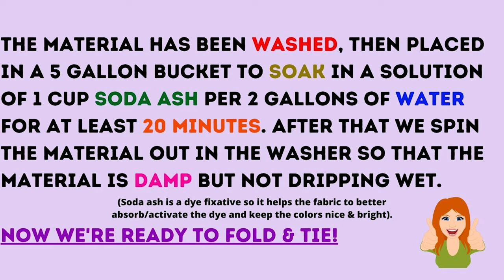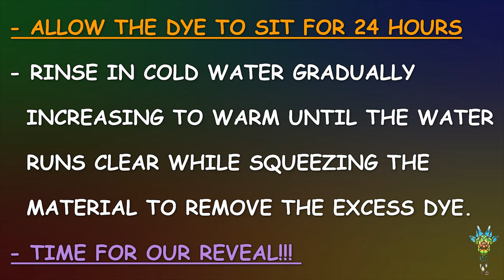How to Tie Dye a BEAUTIFUL Butterfly Tapestry - Complete Step by Step Tutorial for Beginners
Today I am demonstrating How to Tie Dye a beautiful butterfly tapestry. This is a step by step tie dye tutorial video where we cover the entire process including the folding, drawing of our butterfly outline, and tying of the tapestry. Then we go over dye and ice placement and batching instructions, and then finally the reveal of our new tie dye butterfly tapestry. I hope you enjoy my tie dye tutorial video and as always...Happy Tie Dyeing!

50/50 Cotton Sweatpants

50/50 Cotton SweatShirts

100% Cotton Face Masks (10 Pack)

100% Cotton Long Sleeve Shirts

100% Cotton All White Bandanas

Kite String

Hemostats (2pc)

Soda Ash

Sodium Alginate

Dye Bottles
8 oz (Amazon)

91% Isopropyl Alcohol

100% Cotton Cutoff Denim Shorts

Puffy Paint